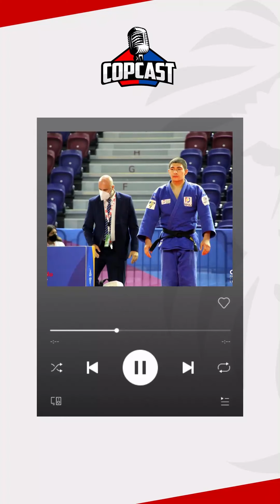EMILIO AMARILLA - COPCAST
🔊 CopCast, el podcast del COP🇵🇾

En este episodio conversamos con el atleta de Judo del TeamParaguay, Emilio Amarilla, medallista de Plata en la Copa Panamericana de Judo - Perú 2021, que le valió la clasificación a los Juegos Panamericanos Junior Cali-Valle 2021.

Tras la obtención de la Medalla de Plata, el judoca agregó que se siente muy confiado de cara al los Juegos Panamericanos Junior.